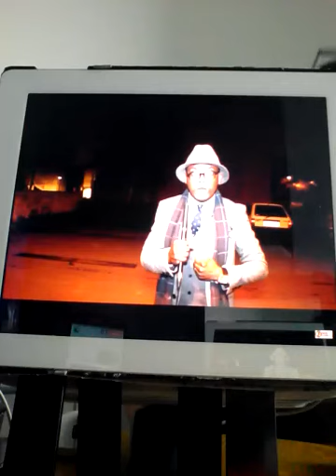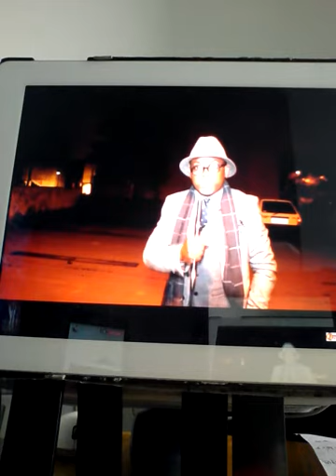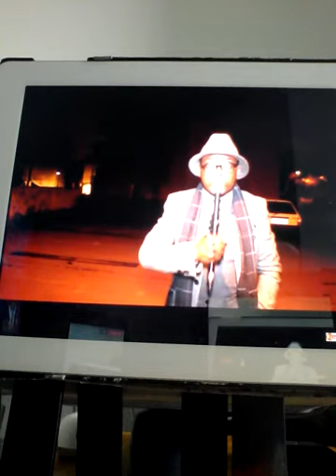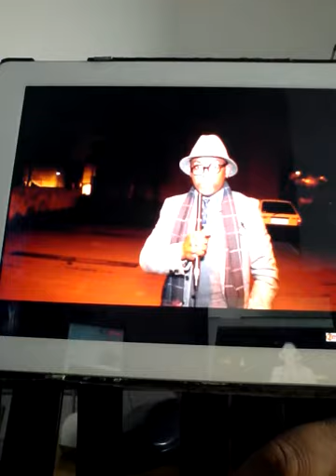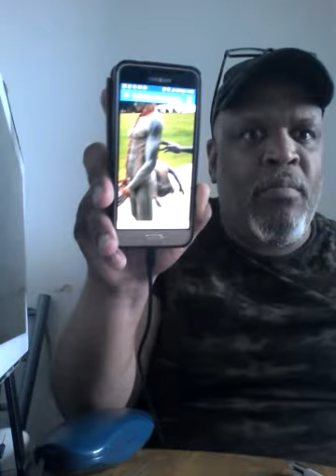VIDÉO DU 11/09//18, L' ÉLYSÉE LA TÉLÉCOMMANDE DU GRAND CHAOS EN AFRIQUE VIDÉO 3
L' ÉLYSÉE LA TÉLÉCOMMANDE DU GRAND CHAOS EN AFRIQUE

LE PCT ET LA CHINE DES BON AMIS SUR LE SANG DU PEUPLES KONGOLAIS, LE FMI ET LE PCT DEUX MACHINES DE LA MORTS

JUSTICE POUR LES DISPARUS DU BEACH LE TRIBUNAL DE PARIS FERME LES YEUX DEPUIS